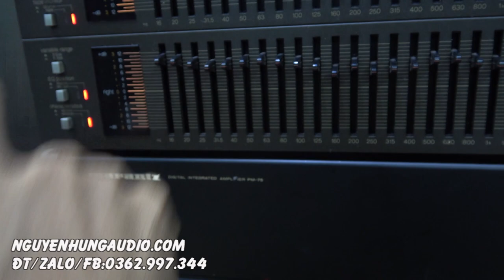lọc khủng Technics sh 8065,66 cần chỉnh